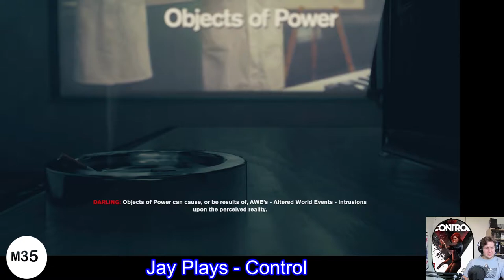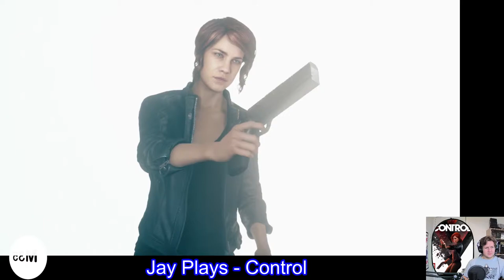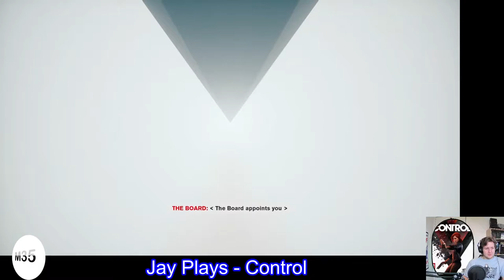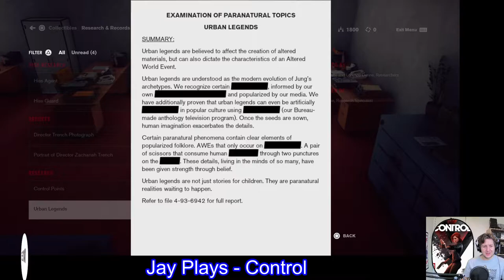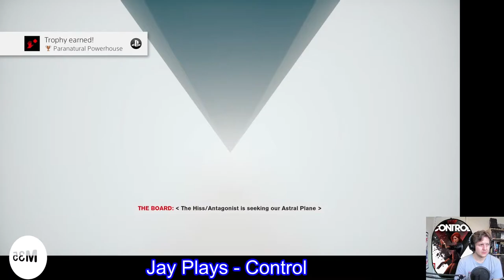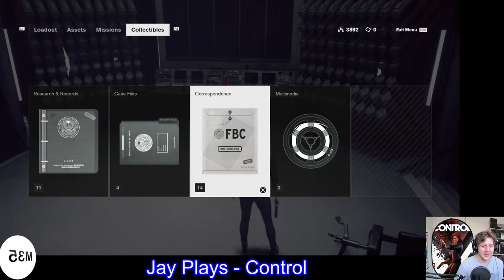Jay Plays: Control [Episode 1]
Episode 1 of Jay's Control playthrough on PS4